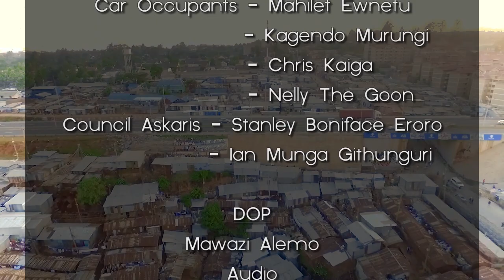Jali Ndugu Yako - Tuffskills (Insectdudu & Saintera) feat Nafsi Huru (Official Video)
"After Cain murdered his brother Abel, God asked him where his brother was. Cain answered ,"I know not; am I my brothers keeper?" Note: Cain's words have come to symbolize peoples unwillingness to accept responsibility for the welfare of their fellows - their "brothers" in the extended sense of the term. the tradition of "Judaism" and " Christianity" is that people do have this responsibility.

Let's be our brothers keeper in this year of election, let's all kenyans unite and build peace in every conner of this country.

Cast:

Husband - Teddy "Boneless" Thyaka
Wife - Roxanne Kosetiony Tinderet
Mistress - Ret Kosetiony Tinderet

Boy - Arika Githae
Girl - Jumai Afrika

Doctor 1 - Joseph "Mr.Tembo" Omari
Doctor 2 - Charles (MSF)

Mama Mboga - Adhiambo Ogollah
Mama Mboga customer - Ciro Githunguri

Car occupants - Mahilet Ewnetu
                           - Kagendo Murungi
                           - Chris Kaiga
                           - Nelly The Goon
Council Askaris - Stanley Boniface Eroro
                             - Ian Munga Githunguri

D.O.P - Mawazi Alemo
Audio by - Sammy "Shortwave" Wanjala at Square Masters

Special thanks to:

Heather Anderson
Larry Asego
Medicines San Frontiers (MSF)

Follow  @insectduduke on twitter/facebook/instagram